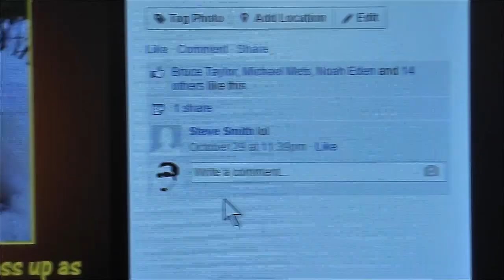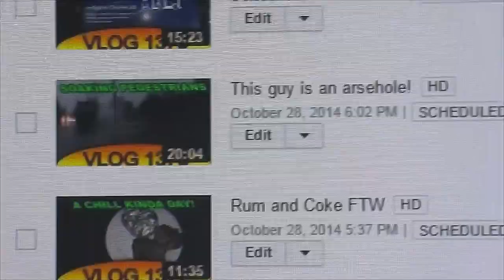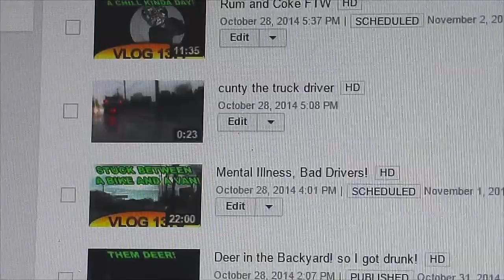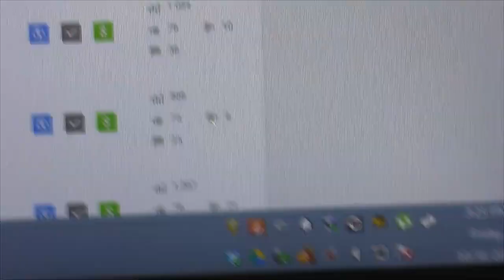Happy Halloween/Xmas maybe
Its Halloween but mother nature has her heart set on Xmas I guess.  Friggin woke up to a nice surprise today! and no it wasn't oreo crapping on the carpet this time!